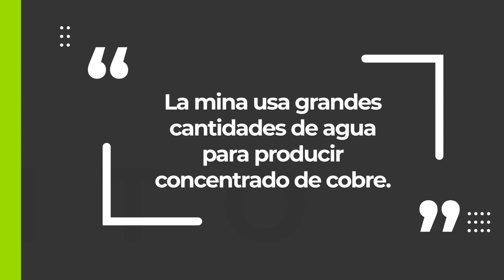Mito Vs. Realidad: Uso del agua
Mito: “La mina usa grandes cantidades de agua para producir concentrado de cobre”.

Realidad: El 99% del agua que usamos es agua de lluvia que es captada y recolectada. El 78% del agua que utiliza para el proceso de obtención del concentrado de cobre se recircula, haciendo que la operación sea muy eficiente. Según reportes internacionales de la FAO y del Plan Nacional de Seguridad Hídrica, Cobre Panamá usa menos del 0.003% de la disponibilidad de agua dulce de Panamá.